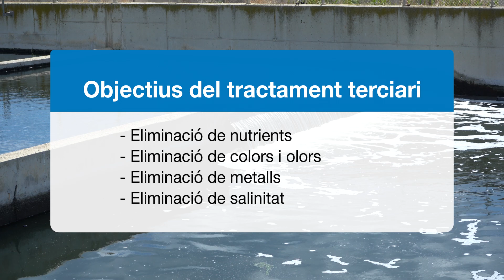Els Tractaments Terciaris. Una realitat necessària per gaudir de més aigua.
En aquest quart vídeo sobre el procés de depuració i aprofitament de les aigües residuals ens centrem en explicar-vos la fase corresponent al tractament terciari.
Continuant amb l'explicació de la part del procés de sanejament que us fèiem en el primer vídeo, el clavegueram, i que podeu veure a de la part del pre-tractament que us fèiem en un segon vídeo que podeu veure a i de la part del tractament biològic que us proposàvem en el tercer vídeo a , ara us parlem sobre la part que correspon al tractament terciari.
Us parlem de què són els tractaments terciari i quines funcions tenen.
Veureu com són d'importants en episodis de sequera.